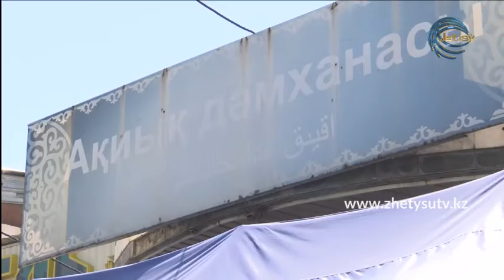БҮГІН - Сәулет ҚАПСАЛАМОВА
Сәулет ҚАПСАЛАМОВА - АЛМАТЫ ОБЛЫСЫ ТАУАРЛАР МЕН КӨРСЕТІЛЕТІН ҚЫЗМЕТТЕРДІҢ САПАСЫ МЕН ҚАУІПСІЗДІГІН БАҚЫЛАУ ДЕПАРТАМЕНТІНІҢ ИНФЕКЦИЯЛЫҚ ЖӘНЕ ПАРАЗИТТІК АУРУЛАРДЫ ЭПИДЕМИОЛОГИЯЛЫҚ ҚАДАҒАЛАУ БӨЛІМІНІҢ БАСШЫСЫ